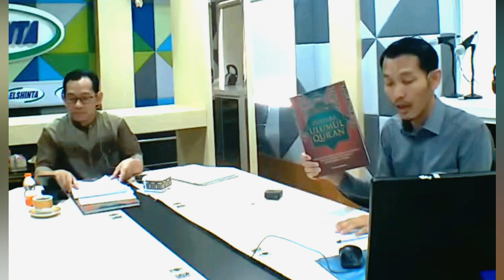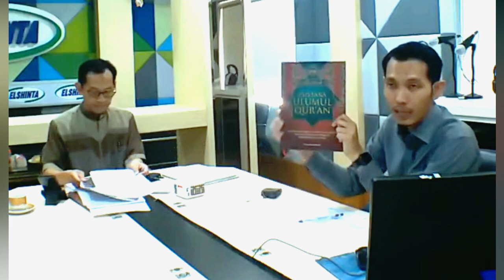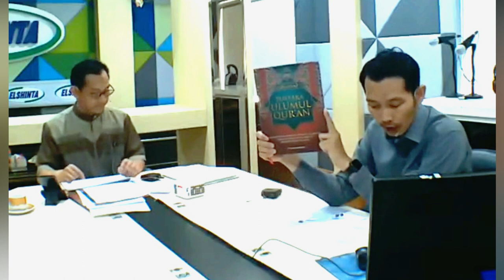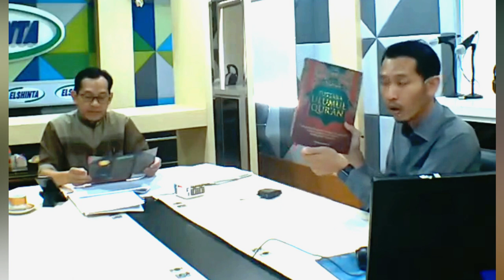"Petunjuk Memahami Makna Ayat-Ayat Al-Quran Melalui Pustaka Ulumul Quran"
SIMAK RadioTalkElshinta bersama Konsultan Penerbit PT Lentera Ilmu Makrifat Ust. Eko Pamuji.